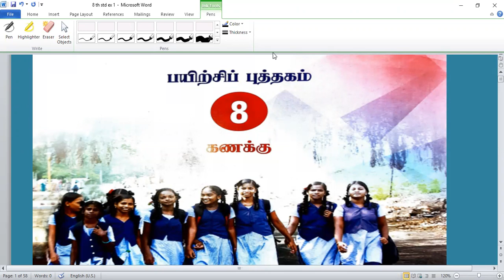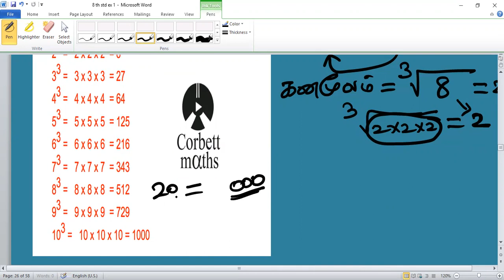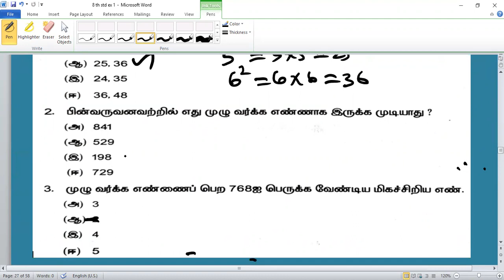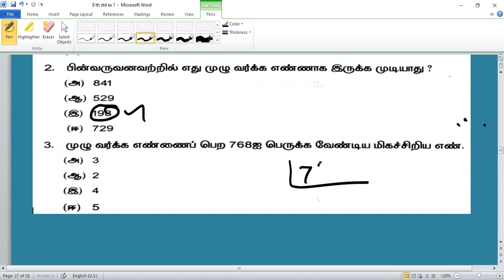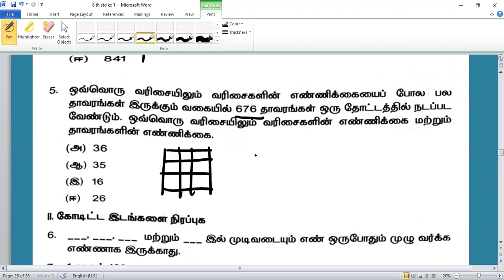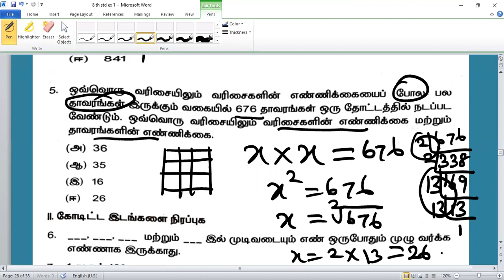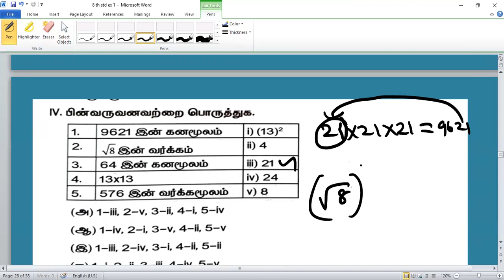8 th Std Maths - Bridge Course - பயிற்சி புத்தகம் - பயிற்சித்தாள் -2